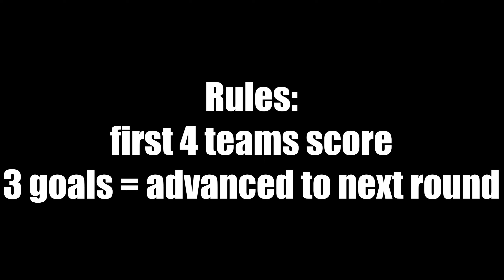Conference League 2024/25 - Beat The Keeper Marble Race / Marble Race King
My latest Conference League Beat The Keeper marble is here! 36 clubs and 16 matches to find out which club is the best in the Conference League!